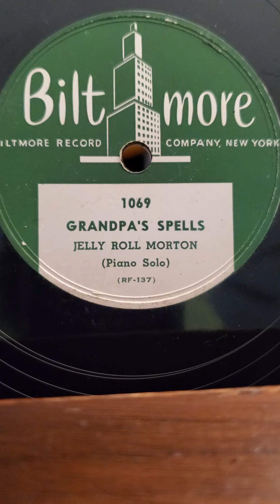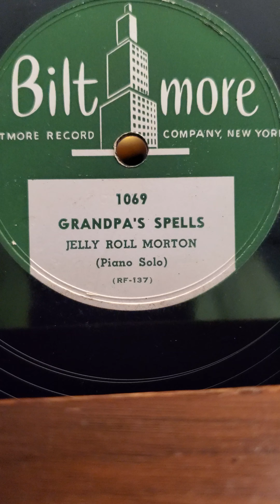Grandpa's Spells - Jelly Roll Morton (piano solo) Biltmore Records #1069